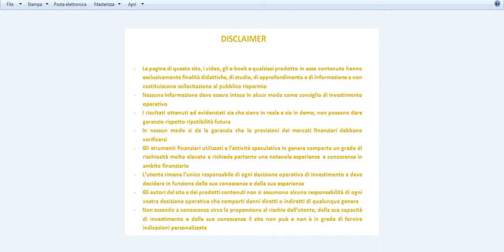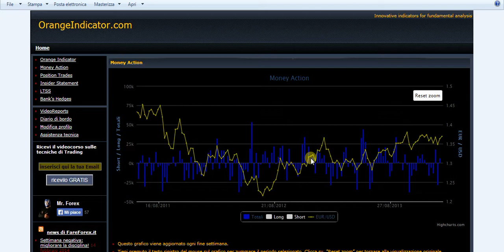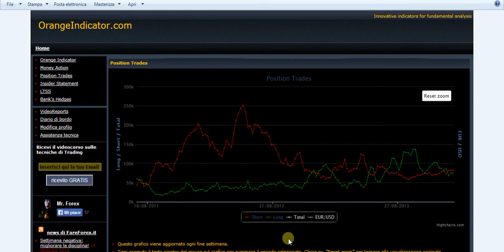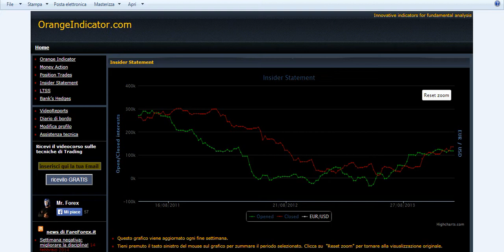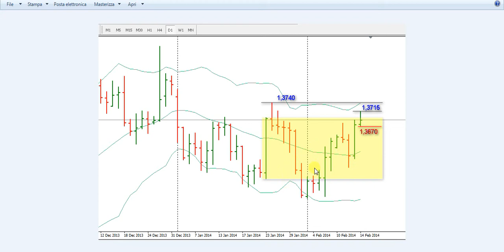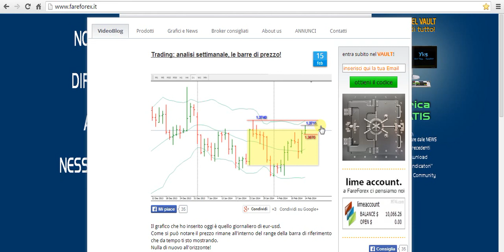Analisi settimanale del 16 febbraio 2014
Eur-usd: ancora in laterale? Ecco cosa possiamo dire con l'orangeindicator